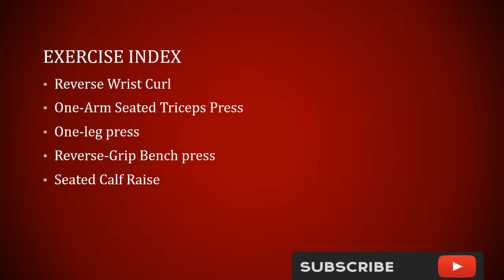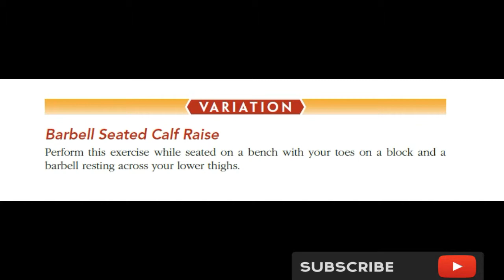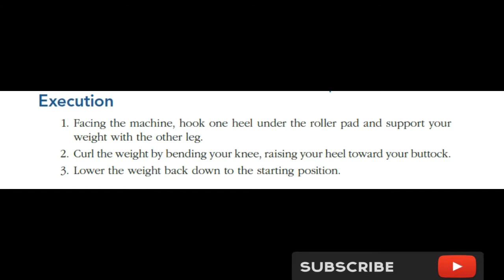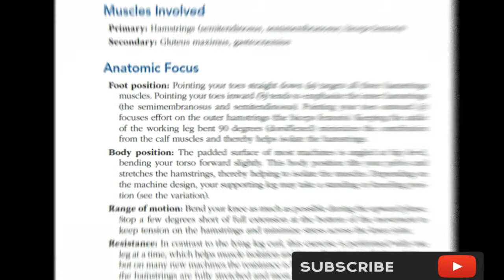Workouts Anatomy 4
In this video, we will discuss Different Workouts Anatomy:
Reverse Wrist Curl
One-Arm Seated Triceps Press
One-leg press
Reverse-Grip Bench press
Seated Calf Raise
Barbell Seated Calf Raise
Standing Calf Raise
Smith Machine Raise
Standing Leg Curl
Kneeling Leg Curl
Triceps Push-Down
Wrist Curl

Anatomic Features:

Hand spacing: the best hand spacing is shoulder breadth or narrower. Your hands ought to be directly in line along with your forearms.

Grip: This exercise needs a pronated (palms facing down) grip along with your thumbs around the bar.

Trajectory: dynamic the position of your forearms in regard to the ground alters the resistance and adjusts the main target of the exercise. once your forearms are flat and parallel to the ground, resistance is supreme at the start and reduces because the bar is upraised up. once your forearms are angulate to the ground so your elbows are beyond your wrists, resistance is bottom at the beginning and will increase because the bar is curled. This flight is more practical at maximizing forearm contraction. vary of motion: Use a full vary of motion to maximize forearm effort.

Body position: you'll support your forearms in many ways: between your legs on a bench, on the ace of your thighs as you're sitting on a bench, on the inclined pad of a reverend bench, or command parallel to the ground (unsupported)
in the standing curl position.

Please, click on the bell icon to receive the latest videos.